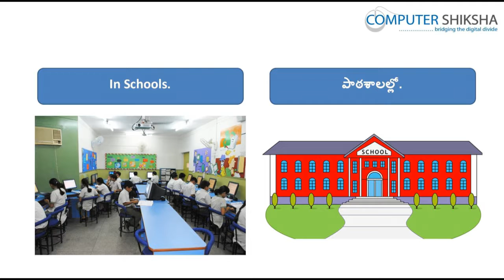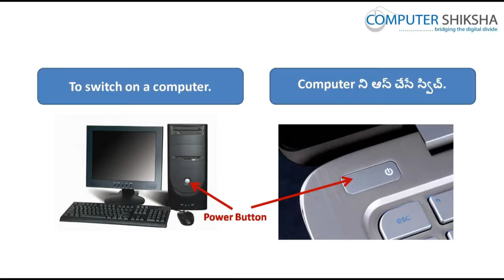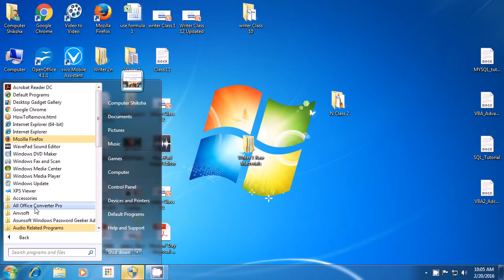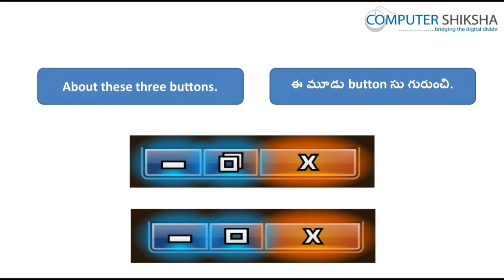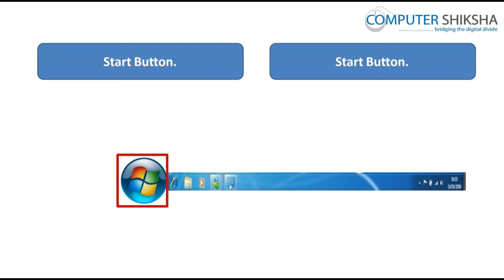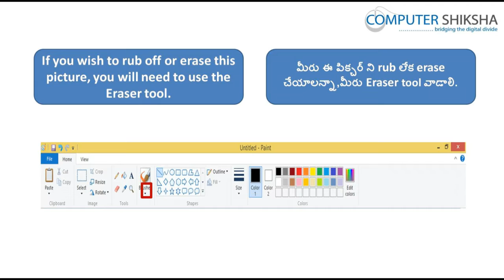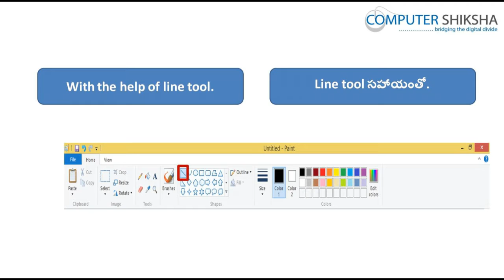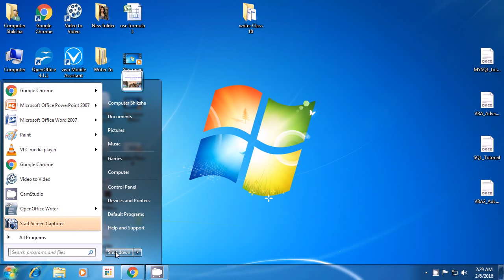Class 2 Learn computers - Computer Education Online & Free (In Telugu)